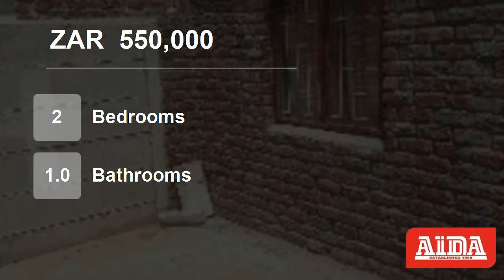2 Bedroom House For Sale in Worcester, South Africa for ZAR 550,000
Property Description

Eiendom moet dringend verkoop!!! Skakel vandag!!!'n 2 slaapkamer woonhuis in 'n veilige area met 'n groot binnebraai vertrek.Perfek vir beginners of om in aftree.Being the largest town in the Western Cape's interior region, it serves as the administrative capital of the Breede Valley Local Municipality and as regional headqua...